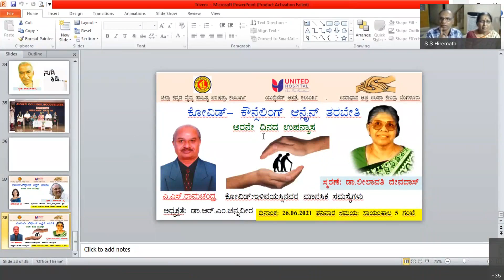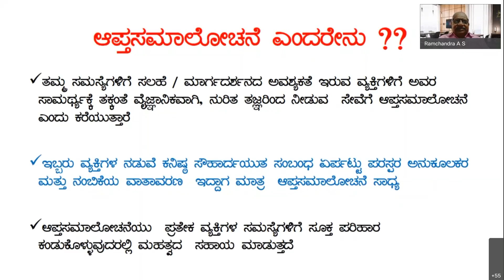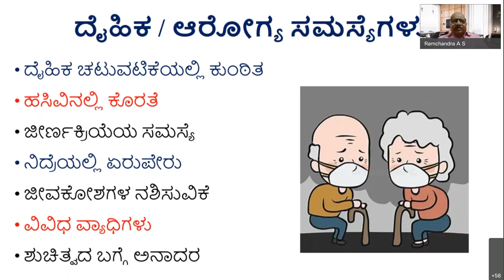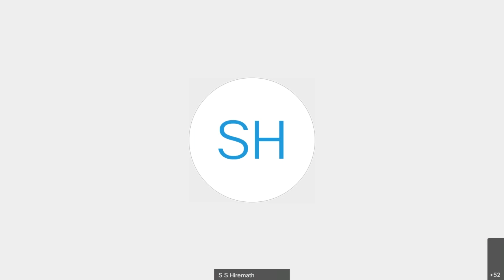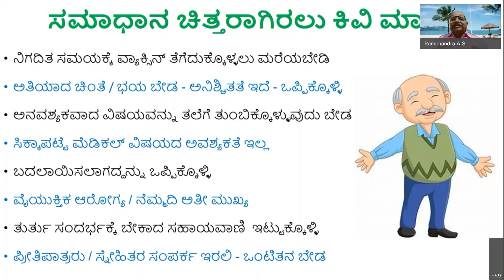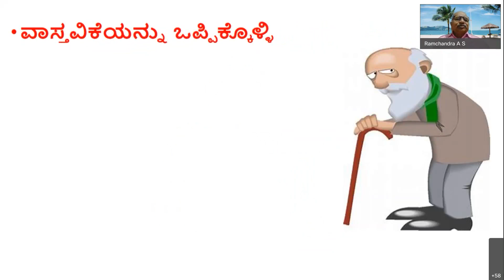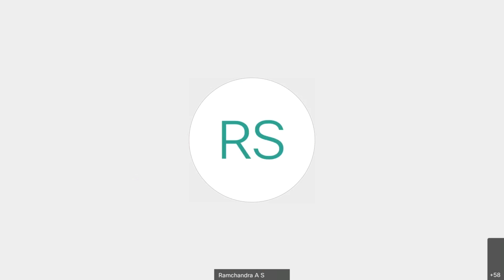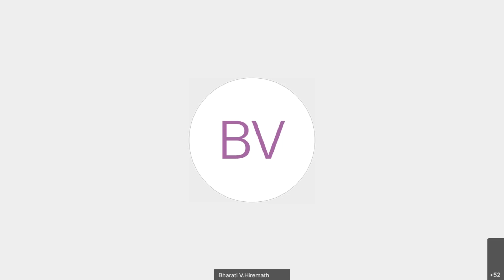ಕೋವಿಡ್ ಆಪ್ತಸಲಹಾ ತರಬೇತಿ ಶಿಬಿರ Day - 6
ಎ.ಎಸ್.ರಾಮಚಂದ್ರ  ಕೋವಿಡ್:‌ಇಳಿವಯಸ್ಸಿನವರ ಮಾನಸಿಕ ಸಮಸ್ಯೆಗಳು
ದಿನಾಂಕ: 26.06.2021ಶನಿವಾರ ಸಮಯ: ಸಾಯಂಕಾಲ 5.00 ಗಂಟೆ